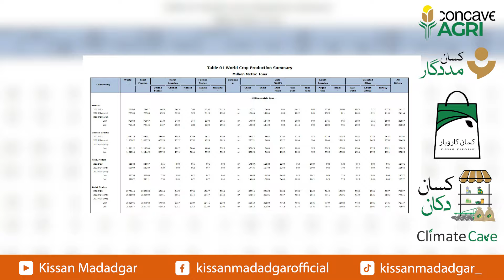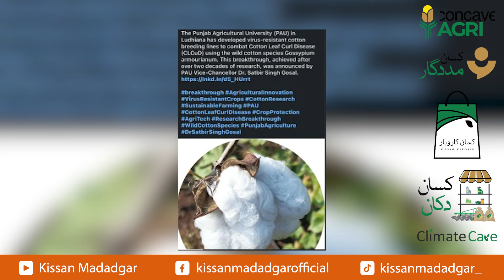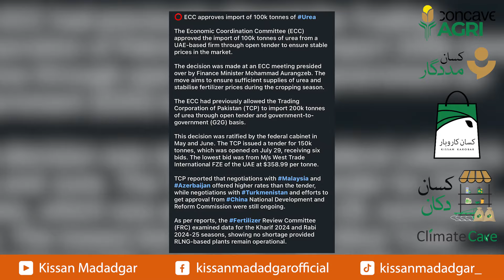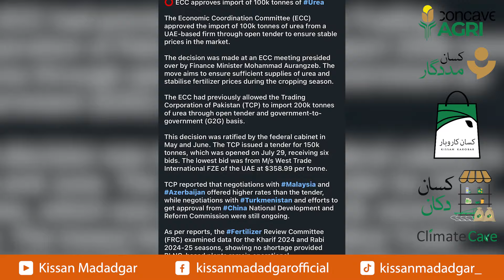Hum Aur Hamari Zaraat EP 85 | Urea Prices Up 20% | Farmers Battle: Farmers Fight! | New Rice Markets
ہم اور ہماری زراعت ایک ایسی ویڈیو سیریز ہے جس میں کسان اور زراعت پر ملک اور معیشت کے بدلتے حالات، درآمدات اور برآمدات، حکومت کی موجودہ اور مستقبل کی حکمت عملی پر تبصرہ کیا جائے گا
بھارت نے اپنی بائیو فیول کی ضروریات پوری کرنے کیلیے مکئی سے پیٹرول بنانا شروع کردیا.

In today's episode of "Hum Aur Hamari Zaraat," we highlighted important updates for our farming community. First, we issued an urgent alert for 1121 rice farmers regarding critical measures they need to adopt to protect their crops from emerging pests and diseases. Ensuring timely intervention can safeguard their yield and improve overall crop health. On a more positive note, we shared exciting news for Basmati rice farmers, who are set to benefit from new advancements in farming techniques and market opportunities. These developments promise enhanced productivity and profitability, providing a much-needed boost to their livelihoods. By staying informed and proactive, our farmers can continue to thrive and contribute to the agricultural prosperity of our region.

Presenter:  Muhammad Ali Iqbal - President Concave AGRI